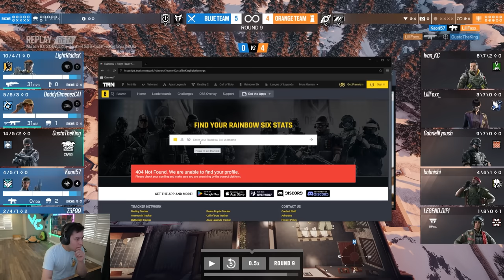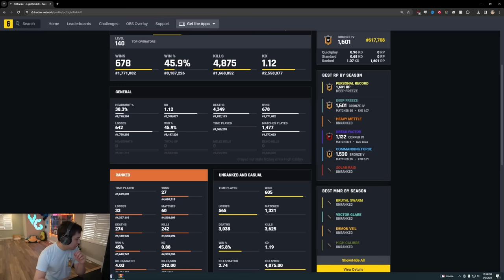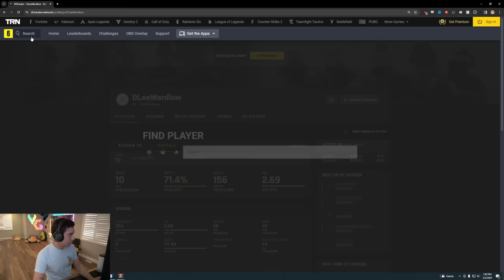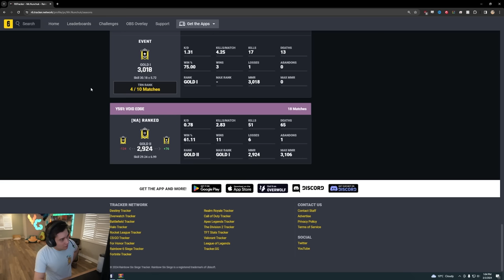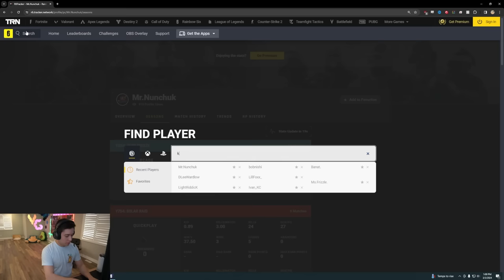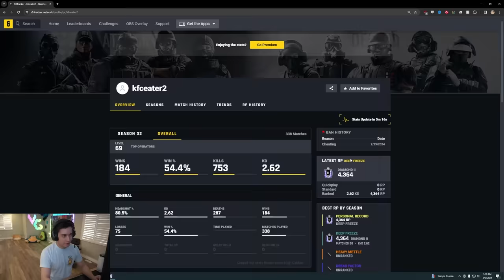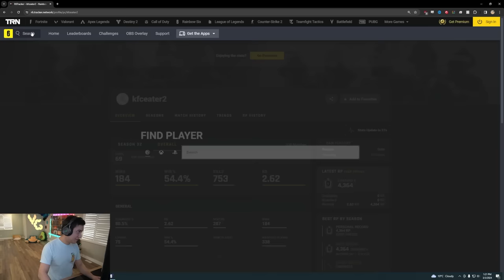Is This A SUBTLE CHEATER??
Or are they just inconsistent

Match 1: 0:00
Match 2: 22:12
Match 3: 28:14
Match 4: 40:17
Match 5: 43:25